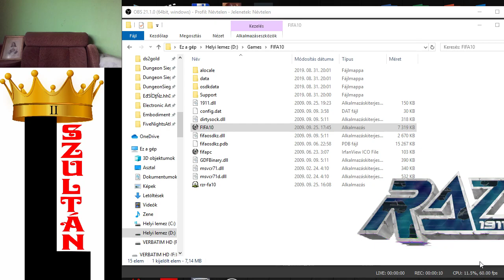FIFA 10 Barclays Premier League Chelsea vs Liverpool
3 győzelem, 1 döntetlen.
Chelsea vs Liverpool
Pontegyenlőséggel az élen állok jelenleg.